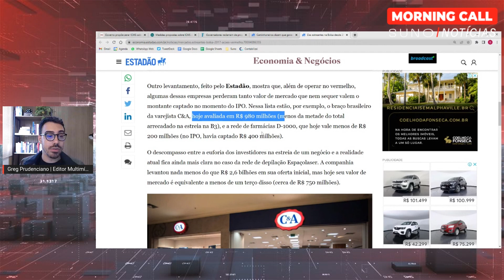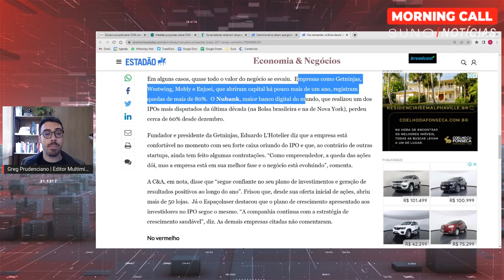IPOs: estreantes na bolsa amargam quedas fortes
Essa é a Notícia do Dia!